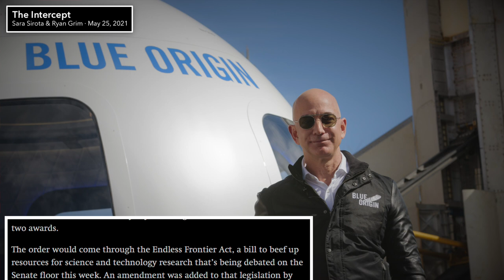The Senate Wants to Give Jeff Bezos’ Space Company $10 Billion For No Reason